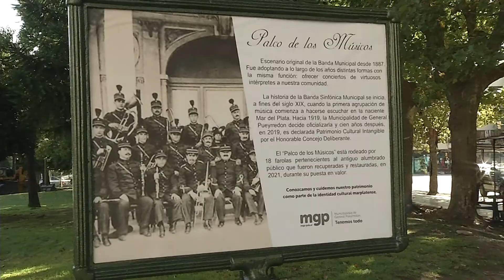Telediario - La Plaza San Martín recupera su historia